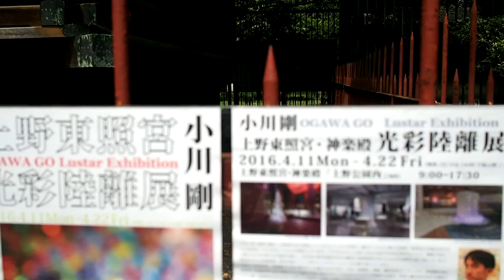東京 上野公園 上野東照宮 ２０１６．４．２２ Ueno Park Tokyo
東京　上野公園　上野東照宮